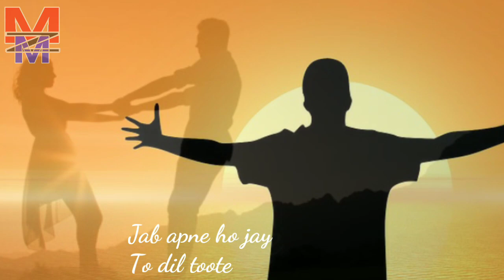Jab apne ho jayen bewafa to dil toote||Best Whatsapp status Urdu Ghazal Qawwali Old song